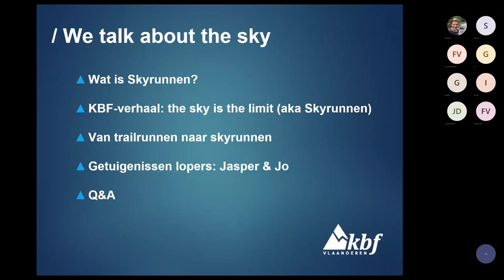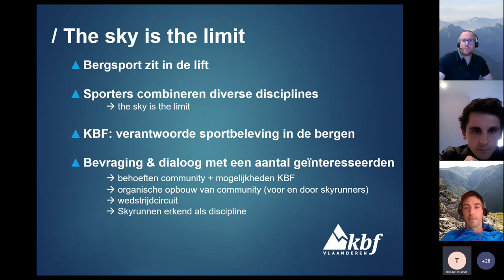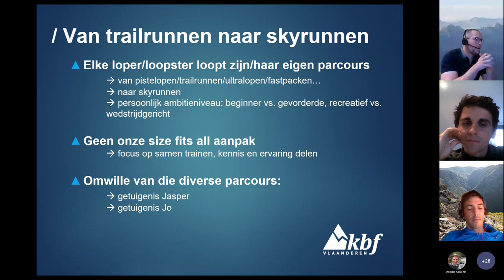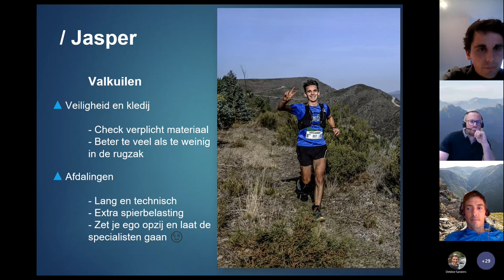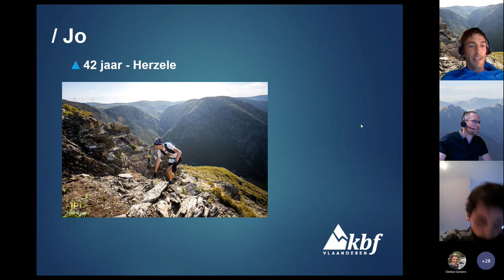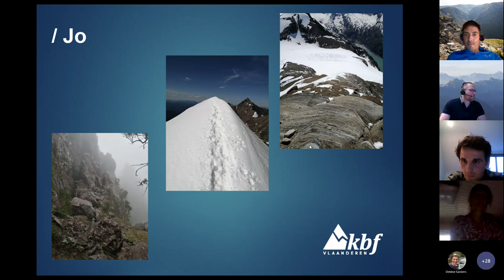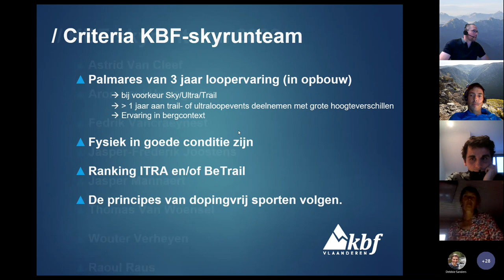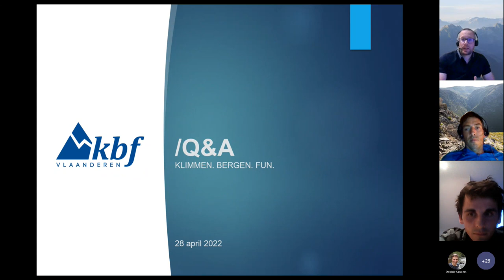Webinar Van Trailrunning naar Skyrunning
SKYRUNNING: de discipline van berglopen naar of over 2000m hoogte met een minimum gemiddeld stijgingspercentage van 6% of meer over de gehele afstand en minimum stijgingspercentage van 30% over 5% van de gehele afstand. De moeilijkheidsgraad van het pad overstijgt het niveau II, zoals erkend door de UIAA, niet. Wandelstokken, stijgijzers en handen mogen gebruikt worden. Technische handschoenen en ander materiaal kan vereist zijn voor bepaalde skyrunraces.

Actieve skyrunners Jo Van Den Brulle en Jasper Mannaert vertellen je meer over deze nog jonge discipline!